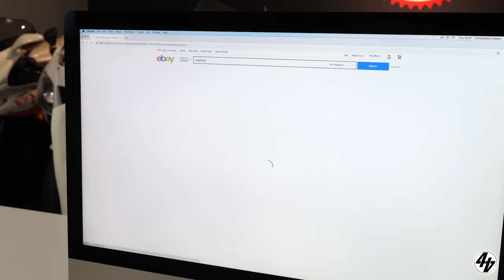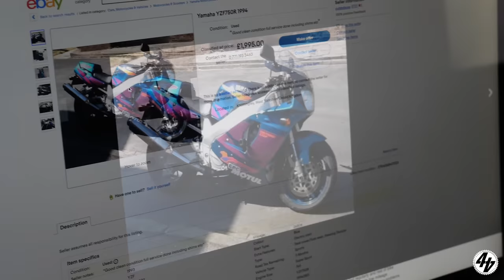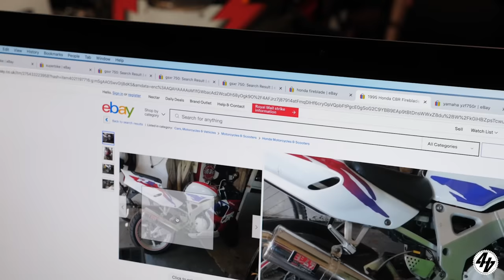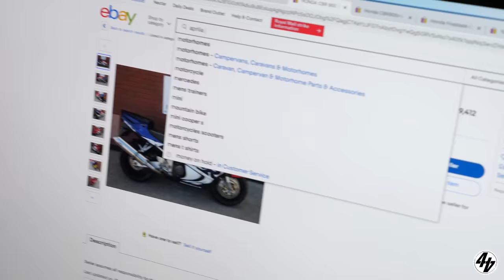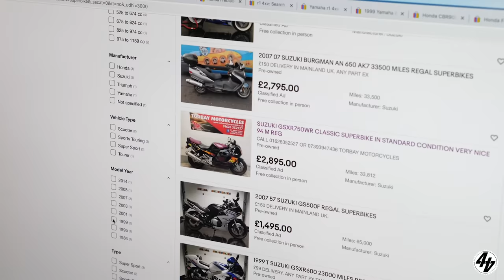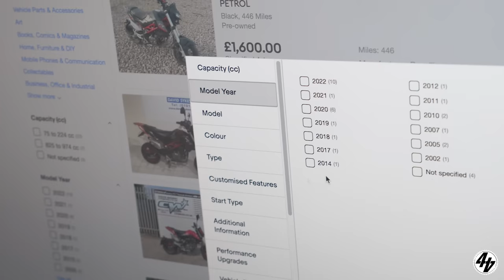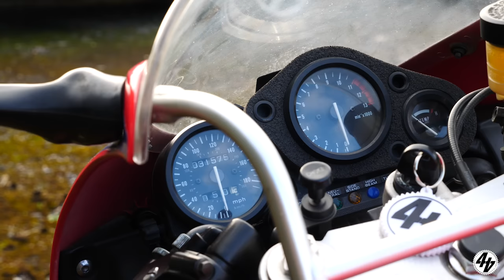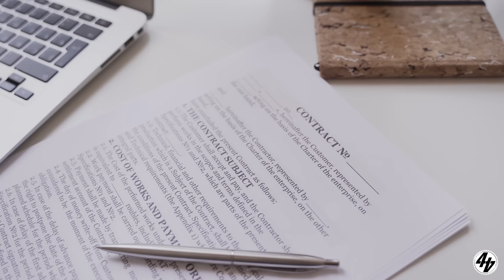Budget Bike Battle 6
The best thing on the internet is BACK. Welcome to Budget Bike Battle VI